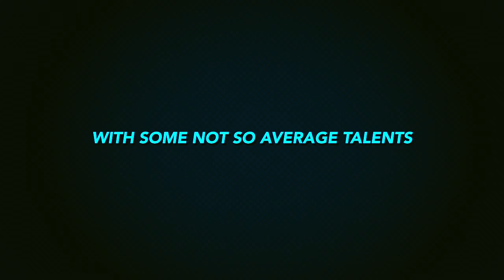The BLUE TAPE Cometh(AMOKIAN/BUTTA)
Those to Bizzaro Producers are at it again. Breaking Rules, citing TAPE.

Welcome to a submerged reality.